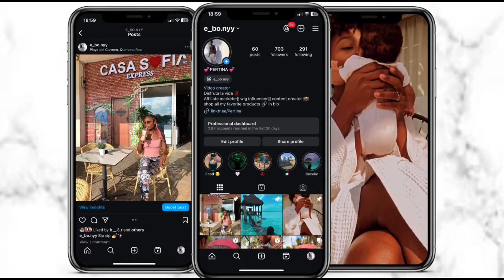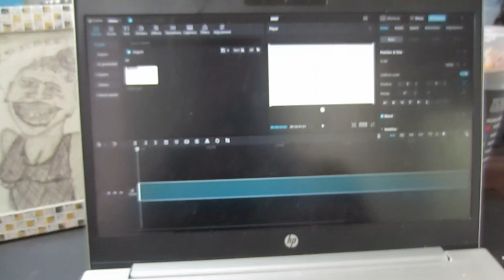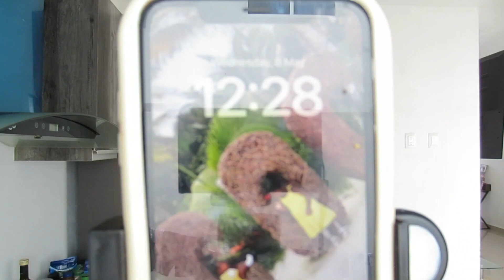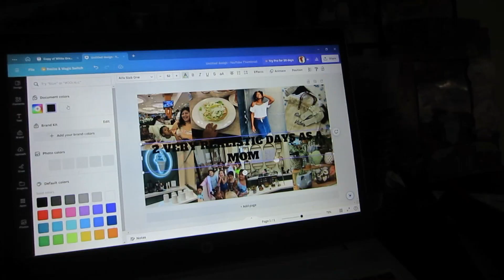Chilled days in my life being a mom🌸| baking, new nails, beach day, trying fruit ice, park day etc.